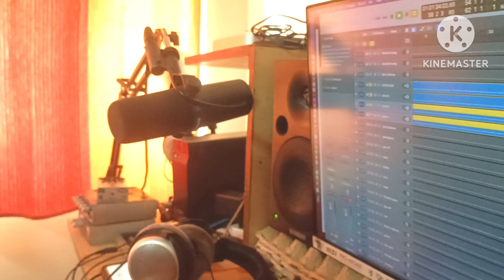Pre - mixing my song by Subash Pradhan ( Bhanja ) @ Jaigaon